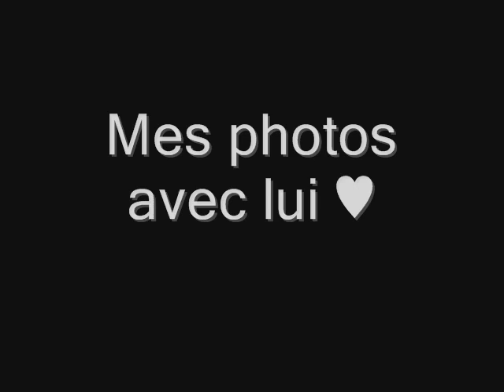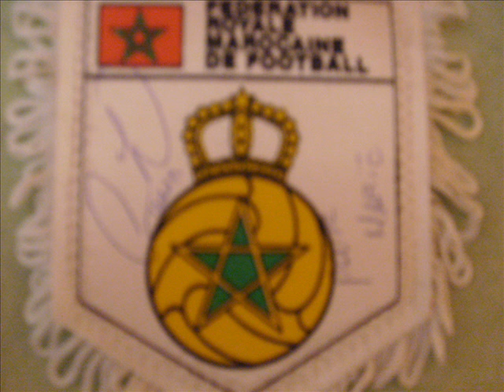Youssouf Hadji - Video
Vidéo sur Youssouf Hadji